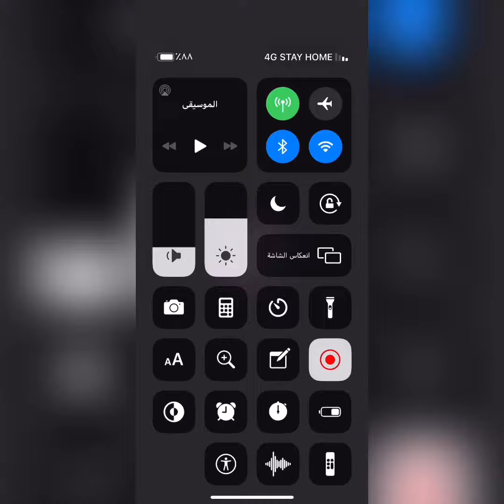Rolling Sky - Clown Park - ( Bonus 15 ) (100%) ★☆☆☆☆☆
Rolling Sky - Bonus 15 Clown Park 100% All Gems

 Used Voyager II